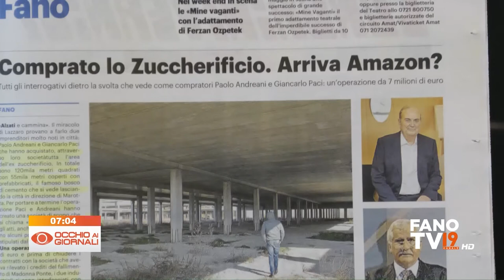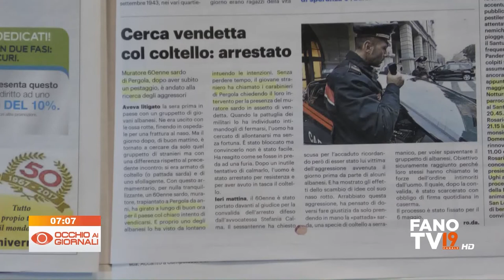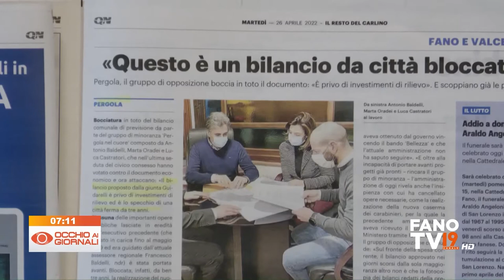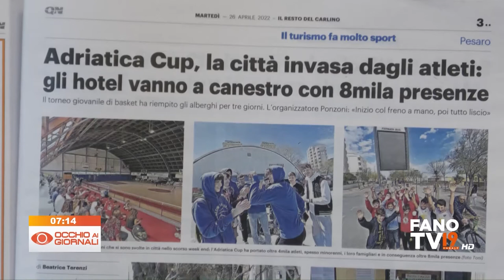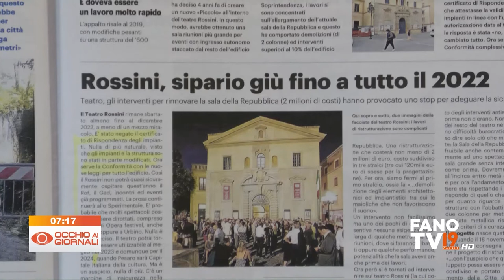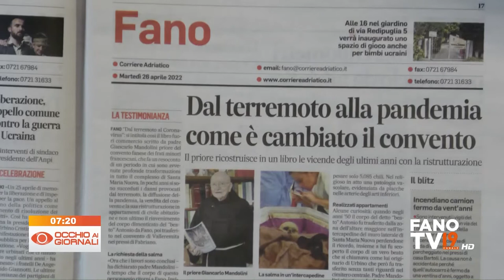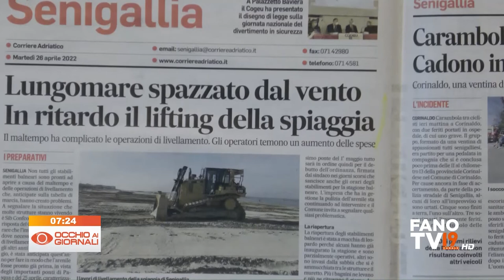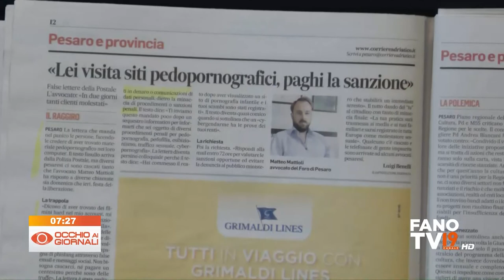Occhio ai Giornali 26 aprile 2022